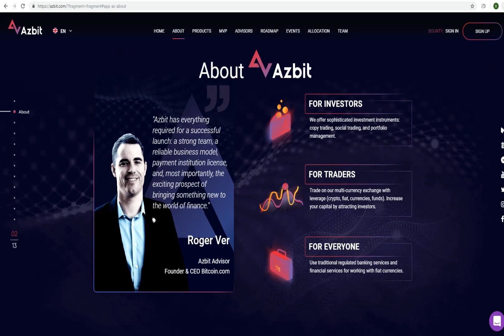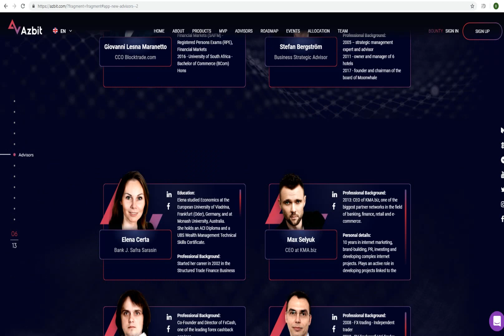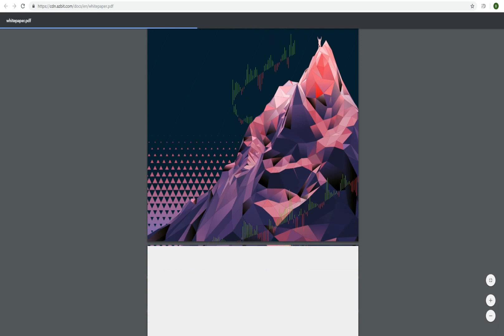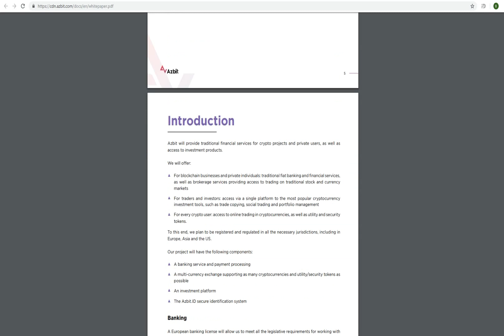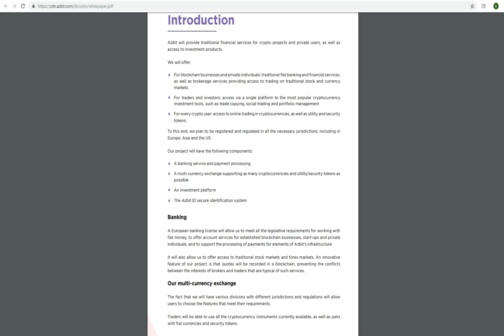Обзор ICO AZBIT (AZ)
ETH -  0x83203ed76751662CD85C3449d92AeB3C131D176B